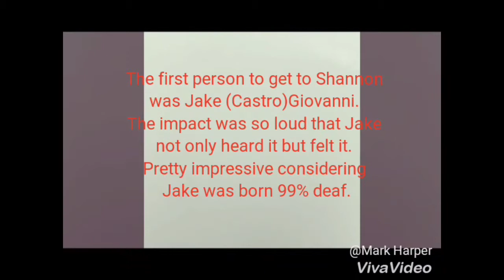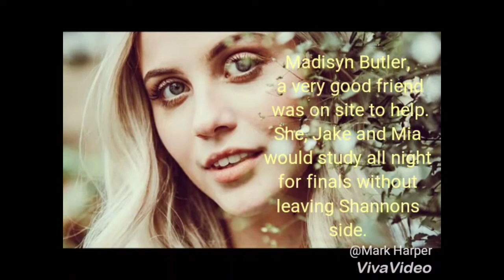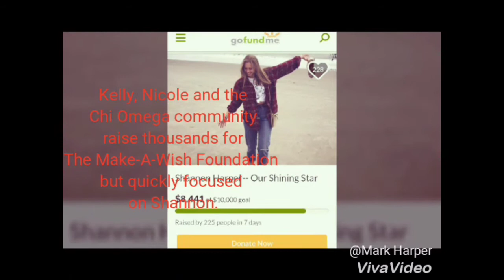Shannon Harper U.N.C.C "Shining Star"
May 1st accident